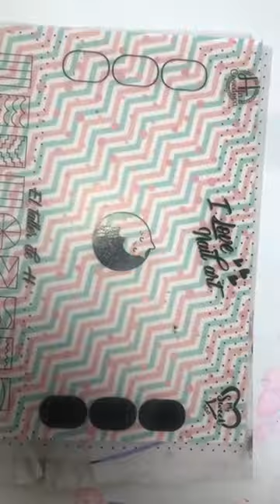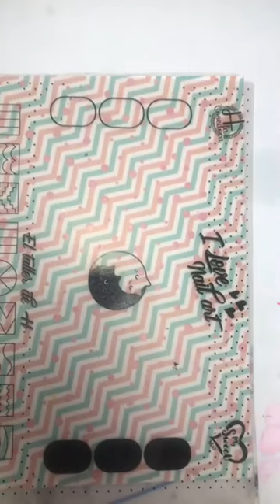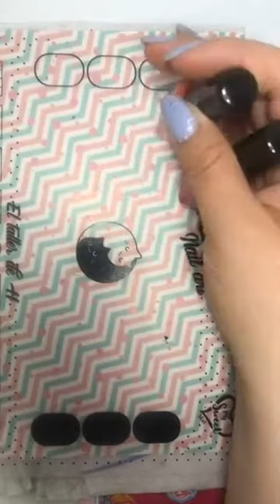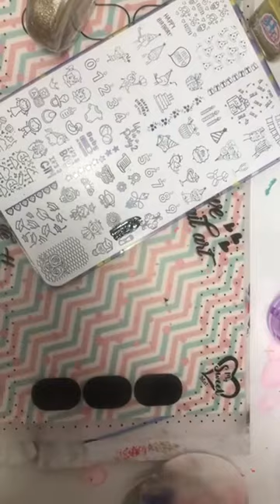Clase de texturas para Nail Art - Parte 1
★ Texturas para Nail Art primera parte! Dry brush, smooshy y degradé!